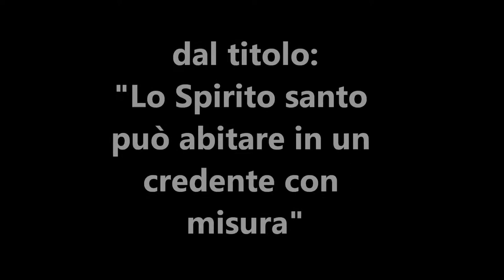29 Lo Spirito santo può abitare in un credente con misura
Da anni porto dei messaggi su skype ai fratelli in Cristo Gesù con cui condividiamo la comune fede in Cristo Gesù e nella Bibbia. Alcuni di questi messaggi li ho registrati e messi a disposizione per l'ascolto di tutti i fratelli, per la loro esortazione ed edificazione spirituale. Naturalmente bisogna, come sempre e verso tutti, esaminare ogni cosa con le Sacre Scritture e ritenere il bene che ci edifica e ci fa crescere spiritualmente.

In questo video si può sentire la predicazione dal titolo: "Lo Spirito santo può abitare in un credente con misura", di Giuseppe Piredda.